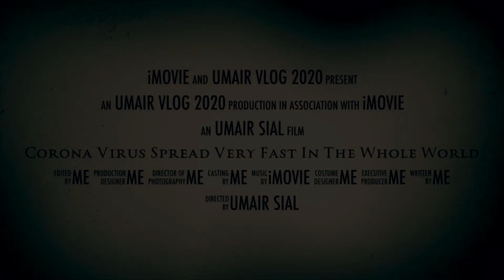coronavirus awareness short film urdu and hindi | Umair vlog 2020